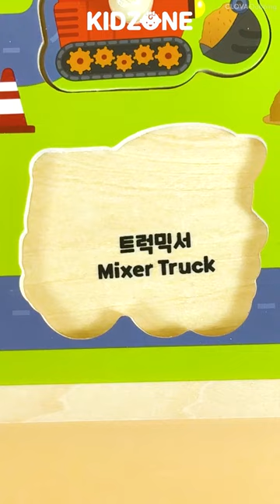아이들이 손으로 잡을 수 있는 핑크퐁 꼭지퍼즐🧩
아이들이 손으로 편하게 잡을 수 있는 꼭지퍼즐이 귀여운 핑크퐁과 함께!🎈

아이들의 창의력과 소근육발달에 도움을 주며 도형에 맞는 한글과 영어 공부도 같이 할 수 있는 핑크퐁 꼭지퍼즐 탈것, 도형 ✨

우리아이들에게 선물해 주세요 🎁